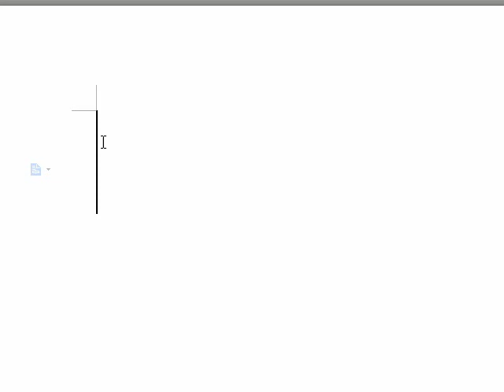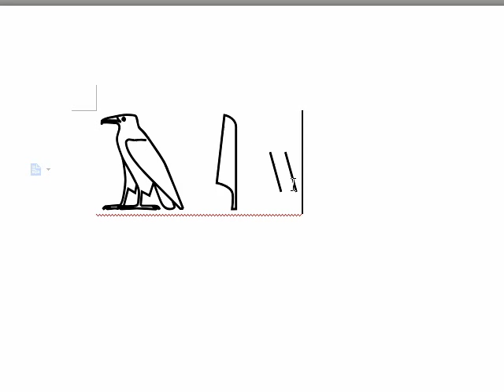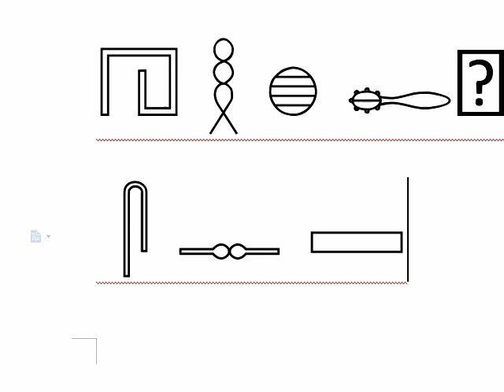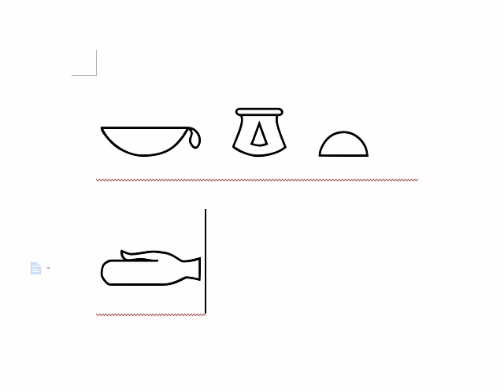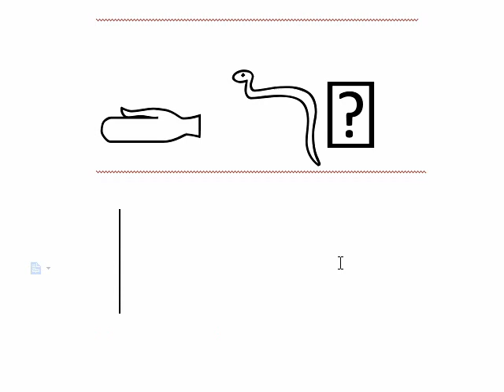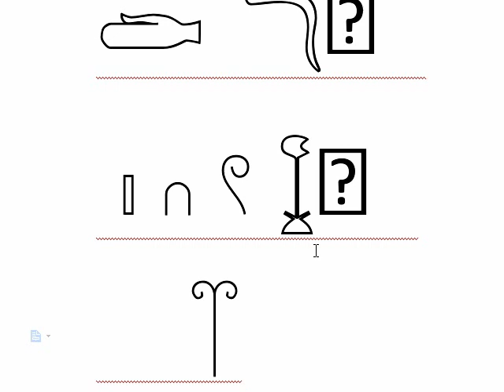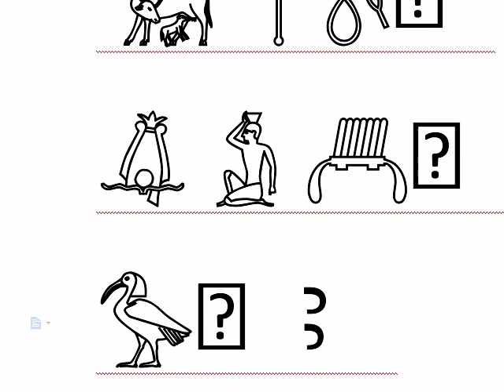هانى ظريف – طريقة كتابة اللغة المصرية القديمة مباشرةً فى برنامج الوورد جـ 1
الجزء الأول من شرح طريقة كتابة اللغة المصرية القديمة مباشرةً فى برنامج الوورد بكتابة الدلالة الصوتية Phonetic transliteration فقط.
أولاً الأبجدية ثم الأرقام ثم المقاطع الصوتية.
هانى ظريف